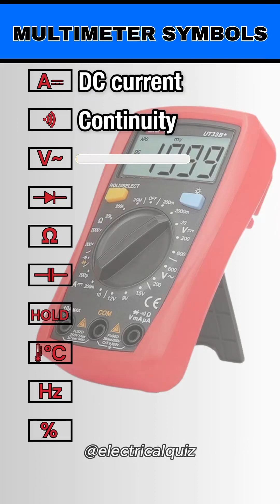Multimeter Symbols and Their Functions: A Complete Guide for Electricians#electrician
🔌 ElectricalQuiz – Boost Your Electrical Knowledge ⚡

Welcome to ElectricalQuiz, your go-to destination for electrical quizzes, concepts, and problem-solving challenges designed to enhance your knowledge, skills, and confidence in the electrical field.

Here, you’ll find:
✅ Electrical MCQs & Quizzes – Perfect for students, professionals, and exam preparation.
✅ Basic to Advanced Electrical Concepts – Explained in a simple and practical way.
✅ Interview & Competitive Exam Questions – Covering topics like motors, circuits, power systems, electronics, and more.
✅ Skill-Building Challenges – Test what you’ve learned and track your progress!

Whether you’re an electrical engineering student, technician, or just passionate about electricity and technology, this channel will help you learn, practice, and grow in a fun and interactive way.

Let’s make learning electrifying! ⚡